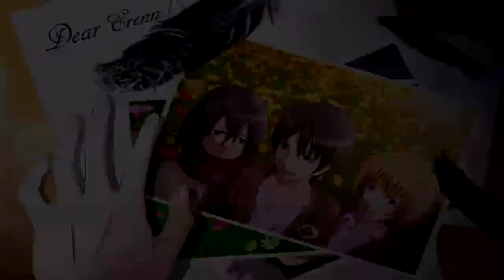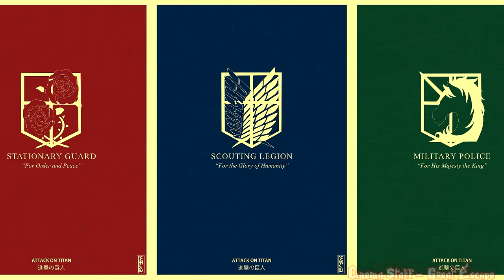Attack on Titan/Shingeki no Kyojin - Full OST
Attack on Titan/Shingeki no Kyojin OST 1 by Hiroyuki Sawano

00:00 Atˈæk 0N Tάɪtn | Attack on Titan (Vocal: Mika Kobayashi)
04:17 The Reluctant Heroes (Vocal: Mpi)
08:44 Eye-Water
11:45 立Body機Motion | Rittia Kidou
17:28 Cóunter・Attàck-Mˈænkάɪnd | Counter Attack-Mankind
23:35 Army⇒G♂ | Army Attack
27:01 Vogel Im Käfig | Vogel Im Kafig (Vocal: Cyua)
33:21 DOA (Vocal: Aimee Blackschleger)
36:47 凸】♀】♂】←巨人 | Kyojin Shinkou
41:09 E・M・A
46:52 巨♀〜9地区 | Megata Kyojin Kuchiku
52:07 Bauklötze | Bauklotze (Vocal: Mika Kobayashi)
56:04 2chi城 | 2 Chi Jou
1:02:51 XL-TT
1:09:29 Call Your Name (Vocal: Mpi & CASG (Caramel Apple Sound Gadget))
1:13:57 Omake-Pfadlib

Attack on Titan/Shingeki no Kyojin OST 2 by Hiroyuki Sawano

1:17:29 Shingeki st-hrn-egt20130629 Kyojin
1:22:29 Shingeki pf20130218 Kyojin
1:27:10 Shingeki gt20130218 Kyojin
1:29:41 Shingeki st-hrn-gt-pf20130629 Kyojin
1:34:18 Shingeki vc-pf20130218 Kyojin
1:40:29 Shingeki vn-pf20130524 Kyojin
1:43:53 Shingeki pf-adlib-b20130218 Kyojin
1:46:43 Shingeki st20130629 Kyojin
1:52:08 Shingeki pf-adlib-c20130218 Kyojin
1:56:01 Shingeki st-hrn-gt20130629 Kyojin
2:00:14 Shingeki pf-medley20130629 Kyojin

AoT Opening 1
2:05:20 Linked Horizon - Guren no Yumiya (紅蓮の弓矢) - (OP1)
AoT Opening 2
2:10:37 Linked Horizon - Jiyuu no Tsubasa (自由の翼) - (OP2)

Ending 1
2:16:06 Yoko Hikasa - Utsukushiki Zankoku na Sekai
Ending 2
2:20:59 Cinema Staff - Great Escape

Ending: not available anymore

Shingeki no Kyojin - Trailer Soundtrack
2:24:25 Immediate Music - Dark Side of Power

OST 1 and 2 by Hiroyuki Sawano
Opening 1 and 2 by Linked Horizon
Ending 1 by Yoko Hikasa
Ending 2 by Cinema Staff
Trailer Soundtrack by Immediate Music

Anime: 進撃の巨人 - Attack on Titan - Shingeki no Kyojin
Written & Illustrated: Hajime Isayama
Published: Kodansha

All Music Composed & Produced by Hiroyuki Sawano Co-produced, directed by Yasushi Horiguchi (Legendoor) Recording, Mixing & Mastering Engineer: Mitsunori Aizawa Mastering Engineer: Yuta Tada Recorded at Studio Sound Valley, Bunkamura Studio, Studio Green Bird Mixed at Studio Sound Valley, Studio Green Bird Mastered at Pony Canyon Score Copy: Shoji Kobayashi

All Music Composed & Produced by Hiroyuki Sawano
Co-produced, directed by Yasushi Horiguchi (Legendoor)
Recording, Mixing & Mastering Engineer: Mitsunori Aizawa
Mastering Engineer: Yuta Tada
Recorded at Studio Sound Valley, Bunkamura Studio, Studio Green Bird
Mixed at Studio Sound Valley, Studio Green Bird
Mastered at Pony Canyon
Score Copy: Shoji Kobayashi
Drums: Yu "masshoi" Yamauchi
Bass: Tanabe Toshino
Guitars: Hiroshi Iimuro, Tetsuro Toyama
Strings section: Daisensei Muroya strings
Another Violin: Daisensei Muroya
Trumpet: Shiro Sasaki
Horn: Otohiko Fujita, Yasushi Katsumata, Marie Fujita, Yu sakuma, Shinichi Kotani, Takanori Takahashi
Vocal: Mika Kobayashi, Aimee Blackschleger, Cyua, mpi, CASG (Caramel Apple Sound Gadget)
Additional Orchestra: [nZk] Philharmonic Orchestra
Piano, Keyboards & All Instruments: Hiroyuki Sawano
Special Thanks: Tetsuo Araki
Producer: Tetsuya Kinoshita (Pony Canyon)
Design: Hiromi Sueoka (NPC)
Key Animation: Masayuki Satou
Finishing: Satoshi Hashimoto
Background: Shuichi Tsuji

Programs ( Adobe After Effects ,Sony vegas pro 12 )

If you have suggestion please send them

✠Don't forget to Rate, Comment and Like✠